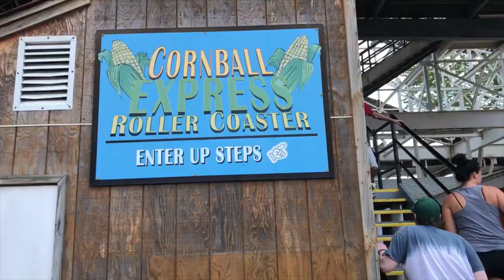Indiana Beach Cornball Express On-Ride (No Copyright)